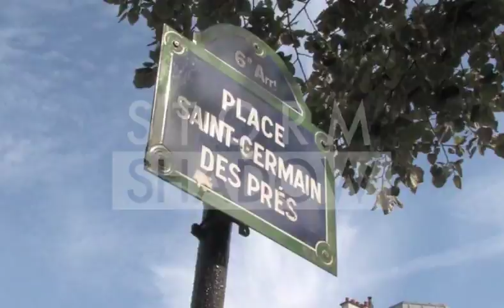Jessica Alba had a lunch at Costes Restaurant in Paris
Jessica Alba and a friend had a lunch at Costes Restaurant in Paris

Paris, France on Monday July 2, 2012